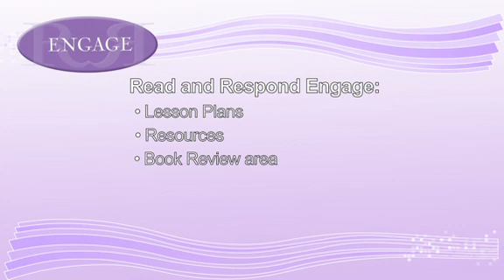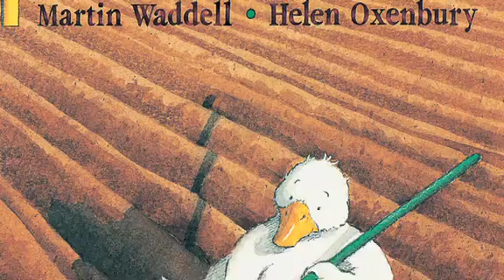How can you use 'Read & Respond Engage' to get the most out of classic picture book 'Farmer Duck'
Author Martin Waddell discusses how best to approach 'Farmer Duck' with your class.